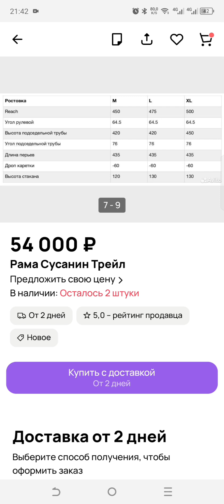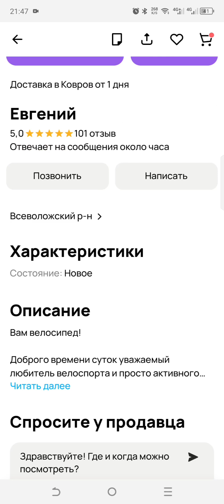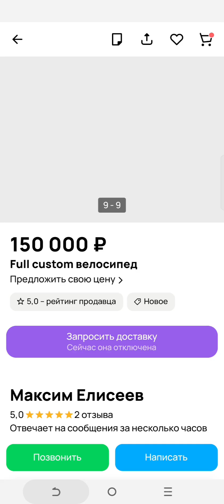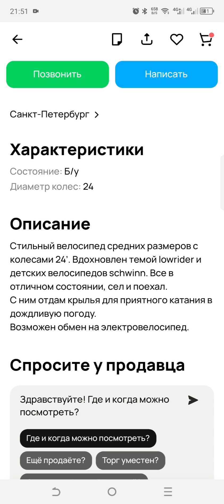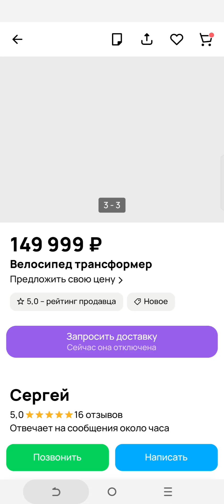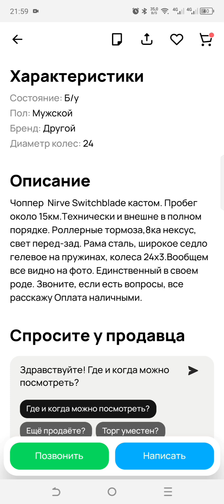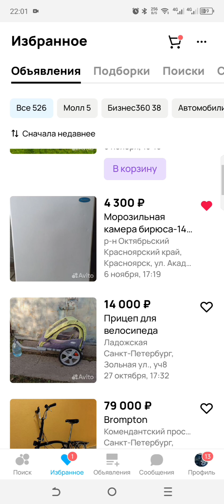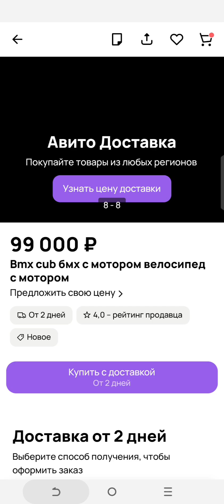Велосипеды С.-Петербурга / Часть#2